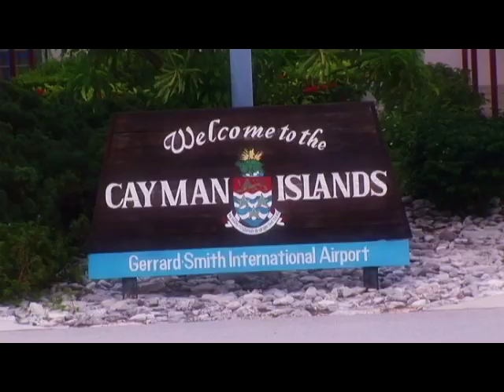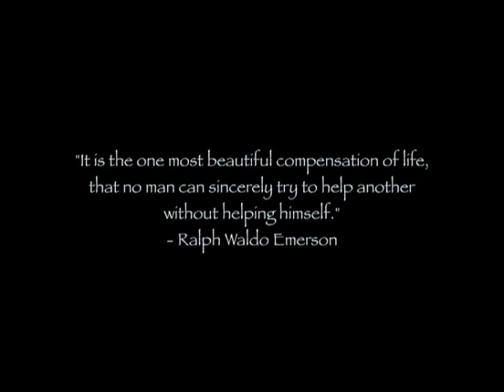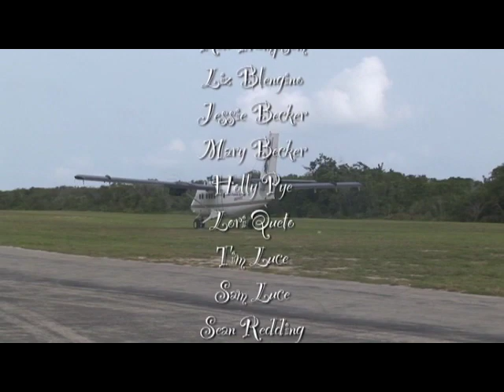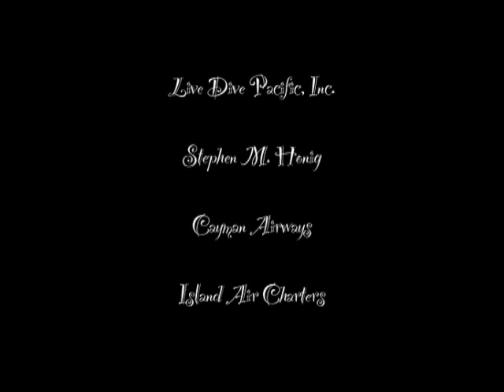"Scuba Diver Dreams"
A Film Written, Produced, and Directed by David Molino.
This is a Documentary film about a person named Timmy, who has CdLS (Cornelia de Lange syndrome) who wanted to Scuba Dive. This is one of those projects that I actually had a great time filming, and enjoyed meeting a lot of really great people. I took nothing serious about this film until I actually met Timmy. He fascinated me. He had a certain honesty that was pure and uncontrived. More than that, he had the desire to want to show others who were challenged with disabilities, the other side of the rainbow. He made us all believers. The question was; Who in their right mind would let a person with cognitive disabilities dive 70 feet beneath the ocean? Not to mention the liability, if things took a wrong turn... Timmy persisted and guided the rest to follow on a journey of letting go. Strangely enough, we all found baggage of our own that shifted the focus to ourselves.

"I would have said no!"
If someone asked, if I would Produce & Direct this documentary film, I would have said no. My interest was in feature film work. Little did I know that a film like this, changed my life and everyone involved. This film is about letting go... And allowing people of all variations to come to a place where we are all equal. Little did I know or understood what that meant until I met Timmy. Simply in his words, "Underwater, I feel equal." For those of us who are "Normal" and don't have a clue, were challenged to open our eyes, and see outside of the box, found meaning and purpose in his words.
I feared the ocean before this film, but I had to overcome my own fears led by disabled individuals. Somehow the dark cloud of my normalcy was challenged by a person who couldn't speak coherently. His dream was to become a scuba diver; and through it all, he found the answers to his own truth that led him to accomplish what others deemed impossible. And for those like me who found something more like the ever-changing line of my own reality of what is normal, Can look back and acknowledge that impossible things do happen and miracles are possible.

"Cornelia de Lange Syndrome"
The challenge was, he wanted to Scuba Dive and no one would let him. Yet he defied all of the odds. He did the bookwork, took the test, did his open water skills, and passed his examination, and got his dive card. Then led others with the same disability on a crusade to prove us all wrong, and to challenge our rational thinking... And succeeded...